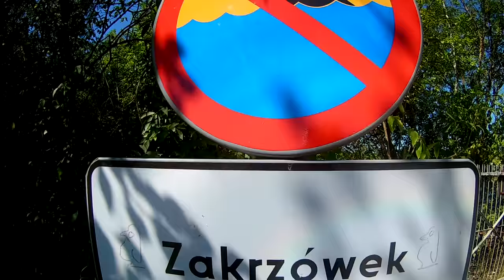Kinya in KRAKÓW Zakrzówek